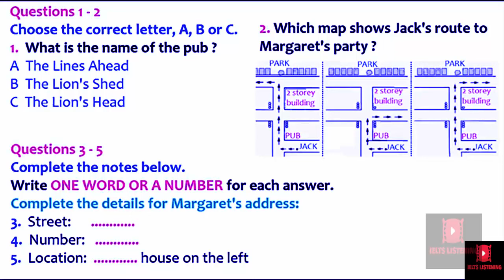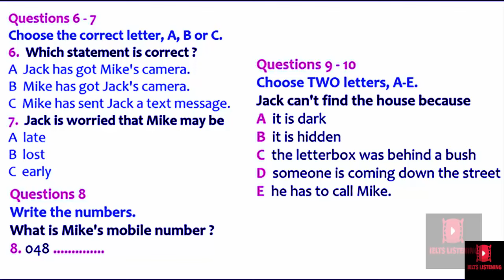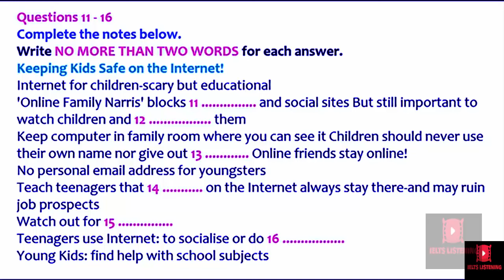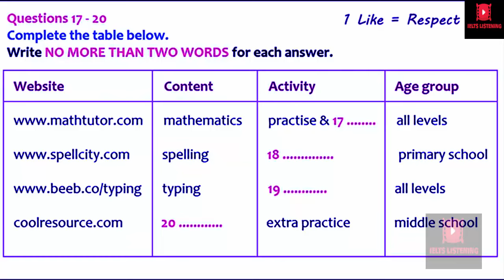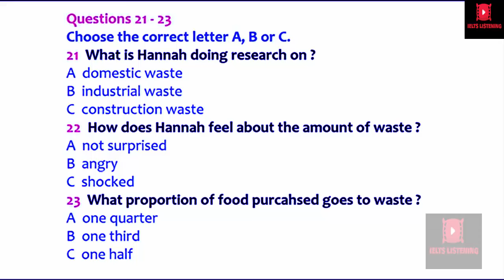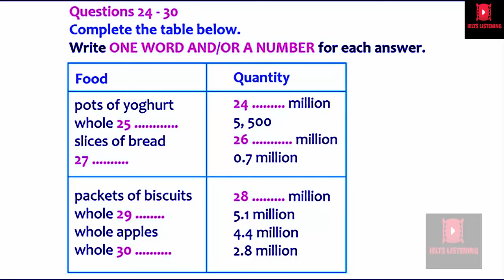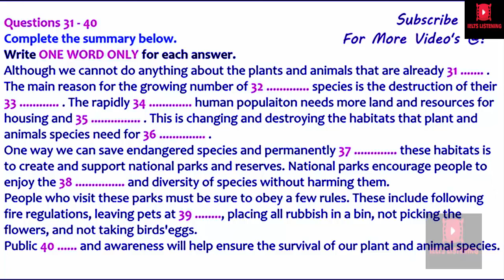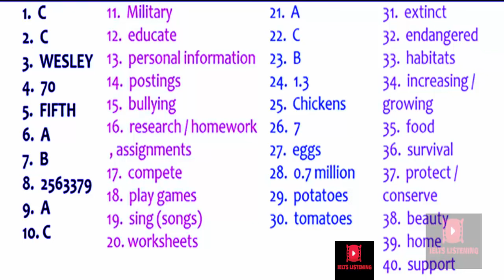DIFFICULT MCQ LISTENING PRACTICE I IDP LISTENING TEST 2024 I IELTS LISTENING TEST 27-06-2024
Get free IELTS pdf materials for your IELTS exam preparation DIFFICULT MCQ LISTENING PRACTICE I IDP LISTENING TEST 2024 IELTS listening practice test 2024 with answers, Matching, MCQ IELTS listening test questions is very much helpful for IELTS candidate to improve their listening skills. this listening test covers the 3 important types of questions which are matching, map and MCQ questions.
Contents of IELTS listening practice test 2024 with answers :
0:00 An introduction
0:10 Part one
4: 51art two
13:03  Part three
19:21 Part four
24:25 Answers
IELTS LISTENING PRACTICE TEST 2024 WITH ANSWERS DIFFICULT MCQ LISTENING PRACTICE I IDP LISTENING TEST  2024  IELTS LISTENING TEST  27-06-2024
table completion
short answer
sentence completion
plan labelling
multiple choice
map labelling
listening test ielts
listening test
listening practice
listening new
listening ielts
ielts test
ielts rob
ielts matching
ielts listening
Ielts in 50 minutes
ielts general
ielts academic
form completion
english listening practice
e2language
e2 test prep
e2 ielts
e2
diagram labelling